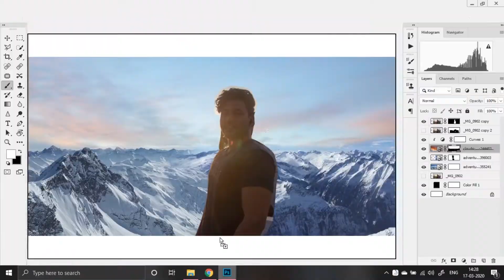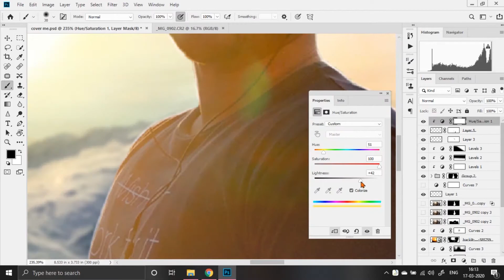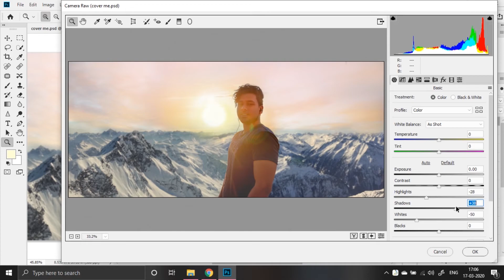how to change background Photoshop Manipulation | Latest | Mountain Editing | Speed art....